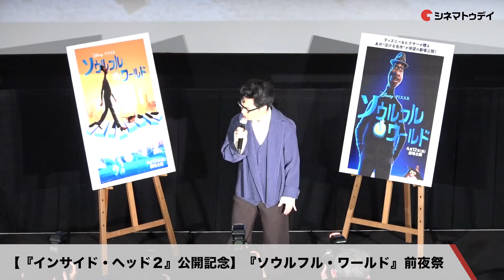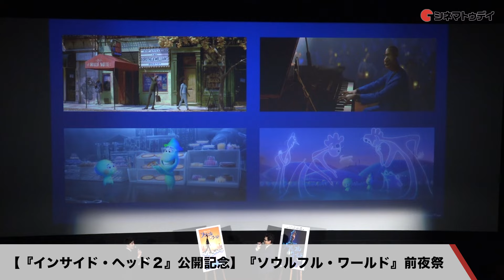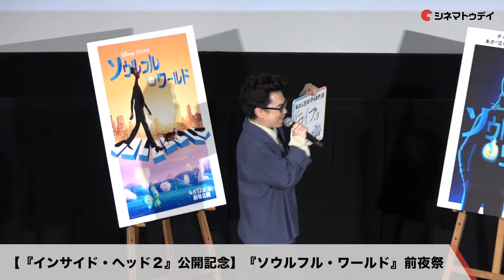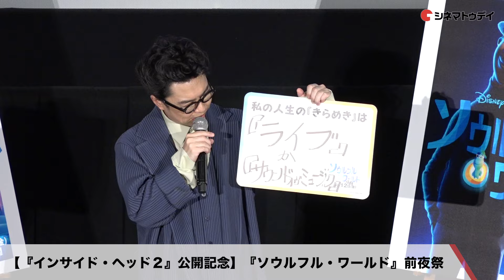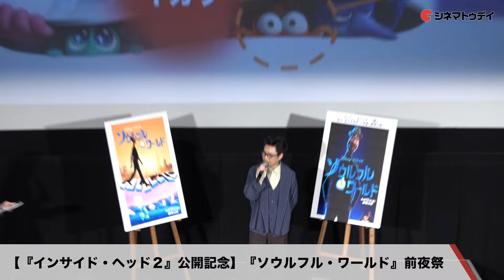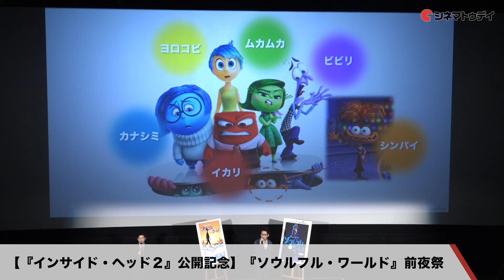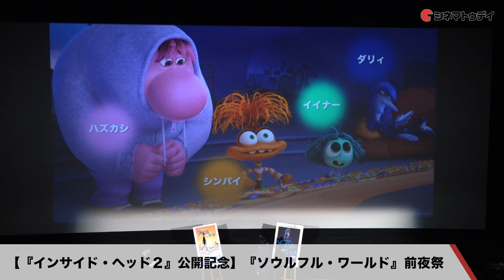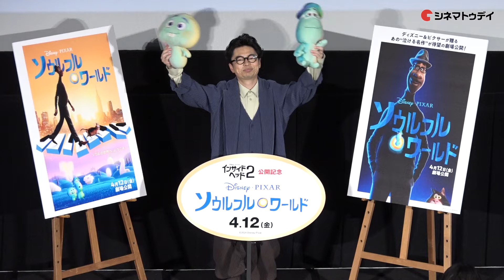【ほぼトークノーカット】在日ファンク・浜野謙太が登壇！ 『ソウルフル・ワールド』前夜祭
在日ファンク・浜野謙太が登壇した 【『インサイド・ヘッド２』公開記念】映画『ソウルフル・ワールド』前夜祭の模様をほぼトークノーカットでお届け！

〜見どころ〜
生まれる前にどんな人間になるかを決める「魂（ソウル）の世界」をテーマにした、ディズニー＆ピクサーによるアニメ。青くかわいらしい姿をした「ソウル」たちが存在する世界に迷い込んだ音楽教師が、自分のやりたいことを見つけられずにいるソウルに出会う。監督は『モンスターズ・インク』や『インサイド・ヘッド』などのピート・ドクター。共同監督をドラマシリーズ「スター・トレック：ディスカバリー」の脚本に携わったケンプ・パワーズが務める。

〜あらすじ〜
ジャズピアニストになることを夢見る音楽教師のジョーに、ニューヨークのジャズクラブで演奏するチャンスが巡ってくる。しかし喜びもつかの間、彼はマンホールに落ちてしまう。そこには青くかわいい姿の魂（ソウル）たちの世界が広がり、人間として生まれる前にどんな自分になるかを決めていた。夢を追い続けるジョーがそこで出会ったのは、自分がどのようになりたいかを決められない「ソウルの22番」だった。